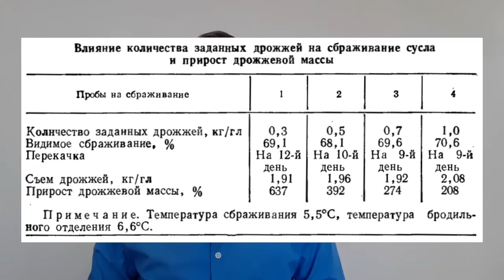Предварительное сбраживание сусла. Отбор, аэрация и внесение дрожжей | Лекция 42 по пивоварению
Сусло следует предварительно сбраживать сразу же после охлаждения. Оно является отличном средой не только для дрожжей, но и для многих других микроорганизмов.

Поскольку в производстве нет асептических условий, то при охлаждении сусло может инфицироваться. Чем дольше инфекция действует в несброженное сусле, тем отрицательное ее влияние.

Это характерно прежде всего для термобактерий, которые быстро размножаются и являются причиной неприятного вкуса пива. Они отнимают у сусла кроме кислорода также витамины, которые являются ростовыми веществами дрожжей.

00:00 Общие сведения о предварительном сбраживании сусла
01:22 Отбор и определение количества задаваемых дрожжей
08:12 Аэрация и внесение дрожжей
18:37 Заключение и прощание

Своевременным предварительным сбраживанием свежими и активными дрожжами ускоряется начало спиртового брожения. Кроме того, при размножении дрожжей от образовавшихся углекислого газа и спирта ухудшаются условия для развития инфекции.

Термобактерии в этой среде быстро погибают и подавляется развитие остальных.

Для быстрого разбраживания необходимо, чтобы сусло было хорошо аэрировано и количество задаваемых дрожжей. было соразмерно.

Отбор и определение количества задаваемых и дрожжей на каждом пивоваренном заводе имеется обычно одна или две проверенные расы пивных дрожжей, которые используются постоянно.

При перекачке молодого пива для дальнейшего дображивания отбирают здоровые дрожжи из брожения, при котором полученное пиво хорошо осветлялось и дрожжи хорошо осаждались.

Для обновления рас используют полученные в аппаратах для разведения чистые культуры, которые затем размножают в производстве или покупают семенные дрожжи на другом пивоваренном заводе.

В зависимости от степени сбраживания различают дрожжи слабосбраживающие, среднесбраживающие и сильносбраживающие. Степень сбраживания перекачиваемого пива колеблется при использовании слабосбраживающих дрожжей от 57 до 60%, среднесбраживающих --- от 60 до 66% и сильносбраживающих от 67 до 73%.

Чтобы сусло начало быстро бродить, его следует сбраживать дрожжами, хорошо размешанными и проаэрированными. Каждая дрожжевая клетка при брожении действует самостоятельно; поэтому, если дрожжи плохо размешаны, комки их оседают на дно и тем самым много клеток исключается из процесса брожения.

Дрожжи размешиваются и при этом аэрируются или вручную, или механически в аппаратах для предварительного брожения, или так называемым переливанием.

При ручном переливании точно определенное (отмеренное) количество густых дрожжей смешивается в сосуде с охлажденным суслом и основательно перемешивается гребком. Разбавленные дрожжи переливаются из одного сосуда в другой до тех пор, пока их объем не удвоится. Хорошие семенные дрожжи при переливании имеют дрожжевой запах и хорошо вспениваются. После переливания дрожжи пропускают через густое сито, чтобы освободить их от дрожжевых комочков и загрязнений.

При таком процессе дрожжи хорошо перемешиваются и насыщаются кисло-родом, так что могут тотчас же поступать в бродильные чаны. Их вносят в чаны, в которых сусло едва покрывает дно. В пустых чанах дрожжи при внесении прилипали бы к стенкам и к дну и с трудом размешивались бы в сусле.